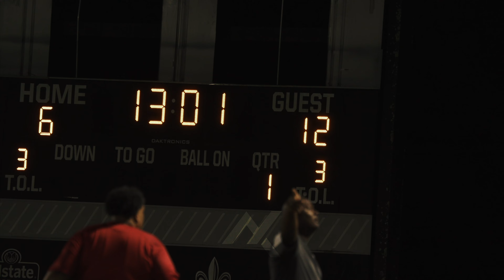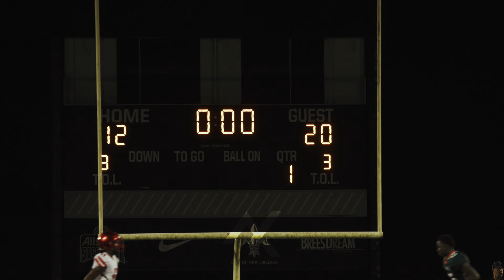BOOKER T. WASHINGTON V. G.W. CARVER | JAMBOREE MATCHUP